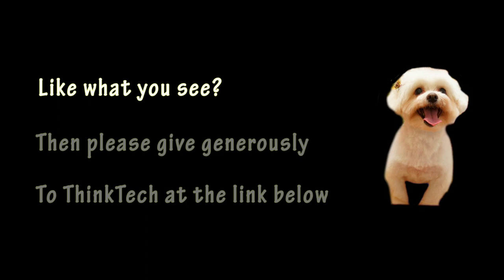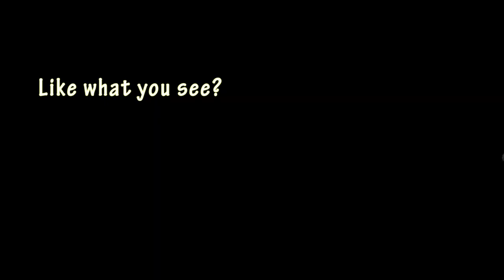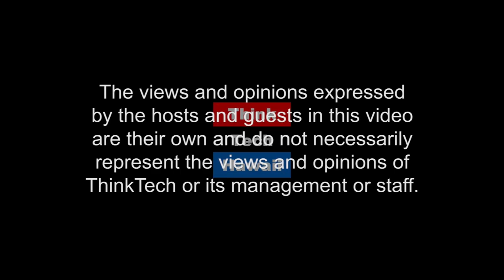Pinoy Power Extravaganza (Pinoy Power Hawaii)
Pinoy Power.  Lucky I came to Hawaii

The host for this episode is Emmie Ortega-Anderson. The guest for this episode is Efren Sales Extravaganza.